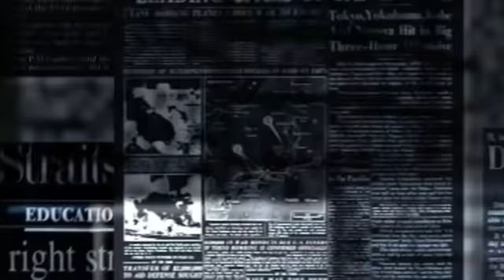Get Jharkhand News 22 Jan 2022.Info of ranchi hec hemant soren sarna code jharkhand weather & jobs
आज 10 जनवरी 2022 झारखंड की ताज़ा ख़बर Jharkhand Breaking News | Jharkhand News Today